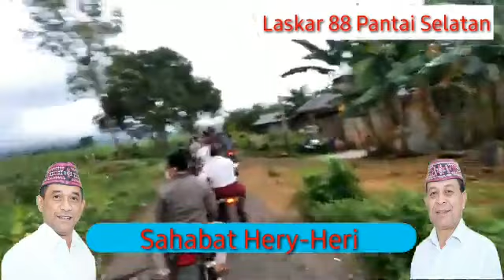lagu sahabat Hery-Hery💪 salam✌️ jari H2N selalu di hati#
bukti nyata kecintaan masyarakat Manggarai untuk dukungan H2N ,sebuah cover lagu dari anak2 laskar88🙏